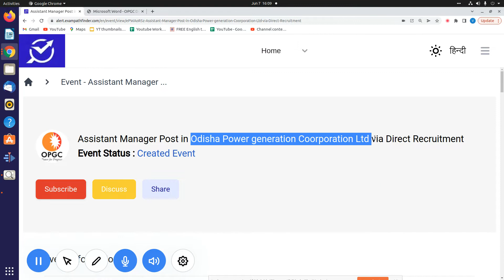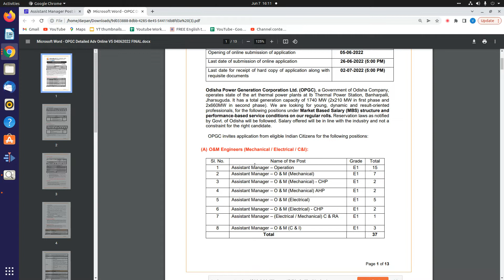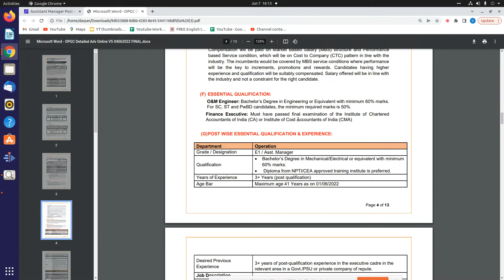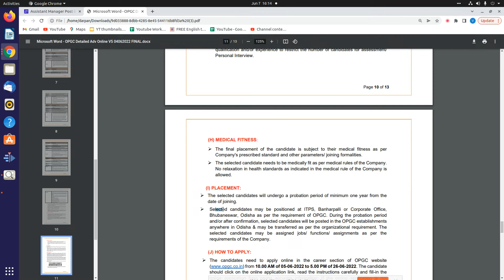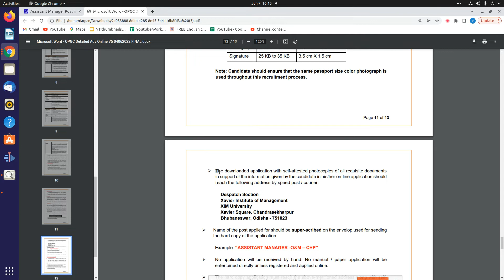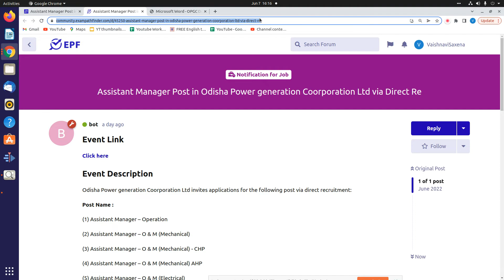Odisha Power generation Coorporation Ltd || Assistant Manager Post || OPGC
This video is all bout the information For The post of Assistant Manger job vacancy by OPGC
opgc opgc_jobs_2022 govtjobs2022notification govtjobvacancy jobs2022 exampathfinder epfFor more details, FAQ’s and discussions related to this event, visit our community forum

OPGC mein job opportunity 2022
OPGC  Eligibility criteria 2022
Assistant manager post OPGC full details 2022
OPGC Updates 2022
OPGC Ki updates 2022
OPGC form fill up 2022